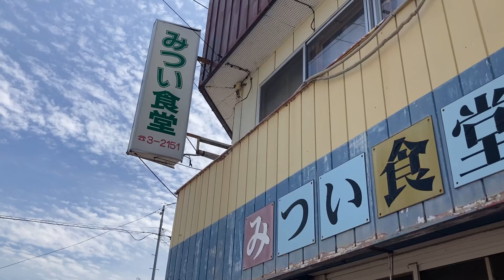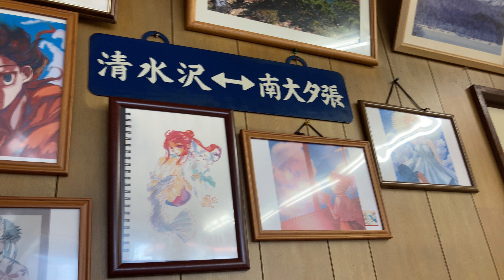三笠の昭和のまちの大衆食堂「みつい食堂」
最近は三笠の動画多めです
いやぁ三笠って、本当にいいもんですね

☆BGM☆
0分0秒~ローファイ薬草療法/yuyake monster

最後にひとつだけ
タバコが苦手な方にはご紹介し難いお店です